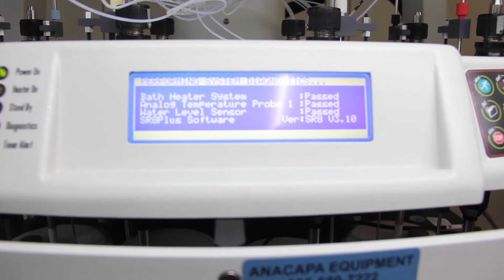Hanson SR8 Dissolution Test Station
Social Media FB, Twitter, Google: @anacapaequipment

The Hanson Research SR8-Plus Dissolution Test Station provides an entirely new approach to dissolution testing by incorporating a user interface with built-in technologies. Built in 8 vessel positions. These technologies provide a "smart" system that anticipates and reacts to the needs of dissolution testing.